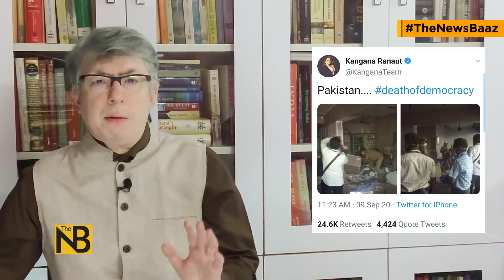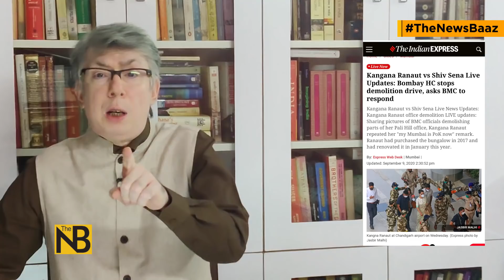कंगना रनौत का मुंबई को POK और पाकिस्तान बोलने पर राष्ट्रवादी BJP खामोश क्यों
Maharashtra CM Uddhav Thackeray came under fire after BMC demolished parts of Kangana Ranaut's office in Mumbai. Was it Shiv Sena's revenge on Kangana Ranaut for speaking out of the way in Sushant Singh Rajput and Rhea Chakraborty case.
BMC ने कंगना रनौत के ऑफिस पर चलाया बुलडोज़र। कंगना की शिव सेना प्रमुख और महाराष्ट्र के मुख्यमंत्री ऊधव ठाकरे को चुनौती।